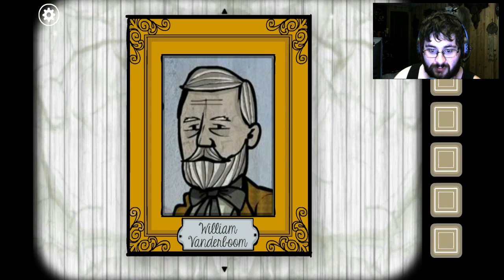Rusty Lake Roots "Star Bound Love"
We follow a family as you gain a house from a dead relative. Misfortune and death surrounds the place and you dive deeper into the meaning and what all you must do. Let us learn the secrets together.

We watch as the child from Albert, wanting to know about the past residents uses the same black magic her father used. for her she used it for good. She fell in love.

~Links~